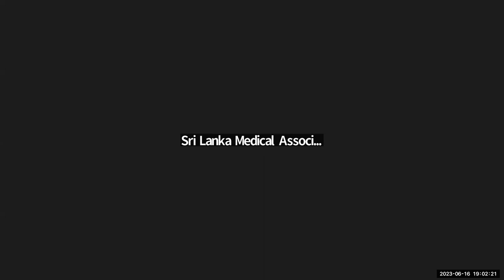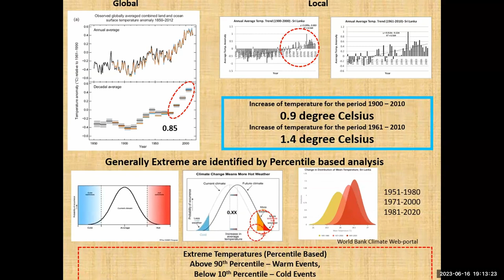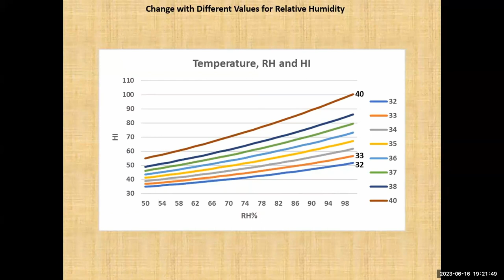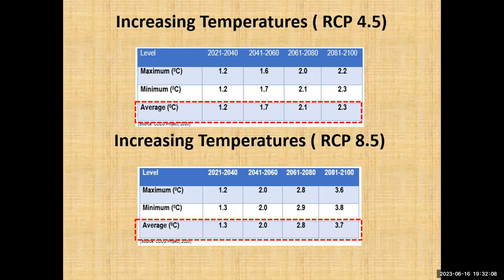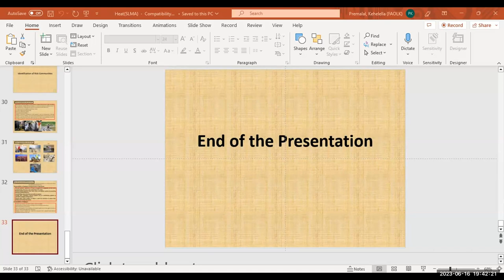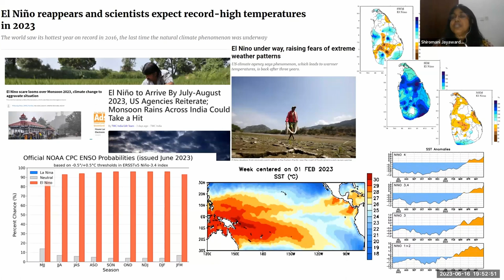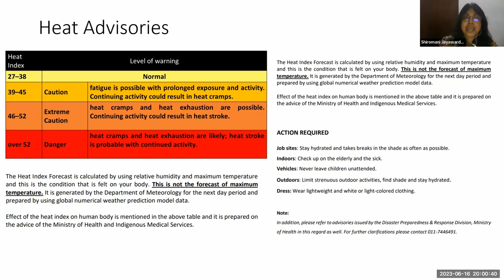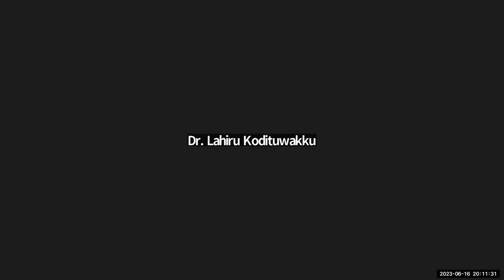Temperature Changes in Future Are We Ready to Face the Challenges Organised by SLMA Expert Committee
"Temperature Changes in the Future: Are We Ready?"
Organized by SLMA Expert Committee on Disaster Resilience and Management.

Was held on Date: June 16, 2023, Time: 07:00 PM